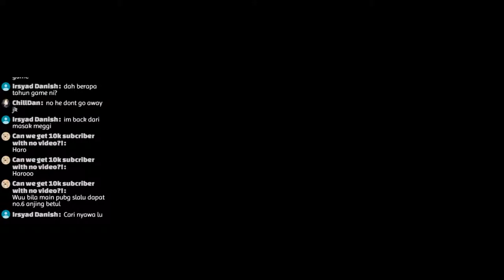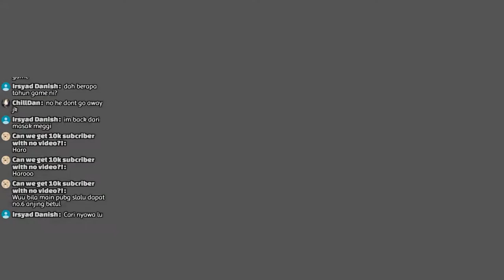Misi Mencari Skill Double Jump | Hollow Knight #11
Game ni Art dia paling Kuat sekali

Ahmar Main Platformer #19
Geng AMAR
Jom join ahmARMY HQ
Dapatkan update Ahmar kat internet